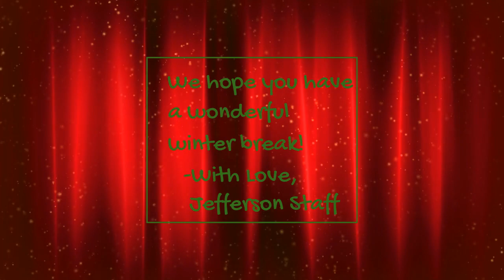12 Days of Christmas- Jefferson Style